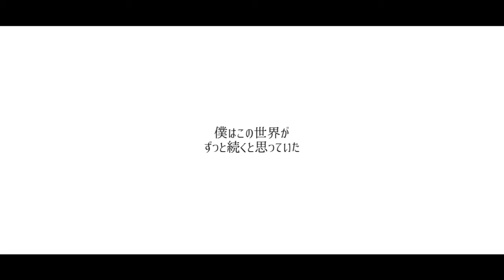【カウントダウン】キョウ監督が重視しているのは？【M3まで後78日！】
【オリジナル楽曲配信サイト】

(Amazon Music)